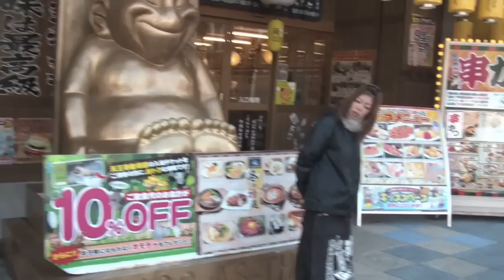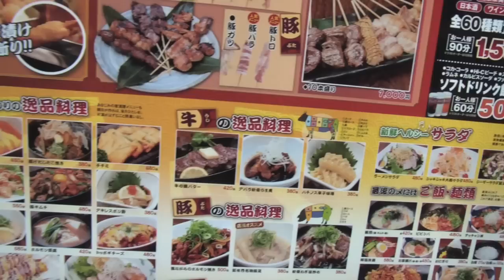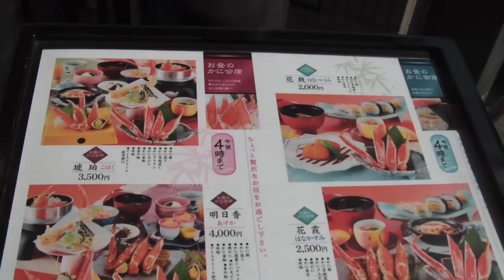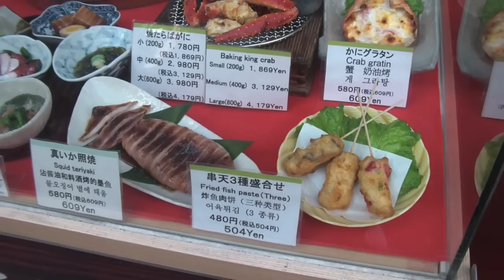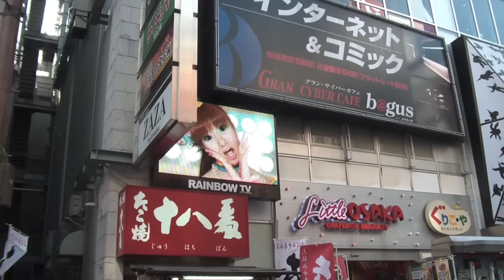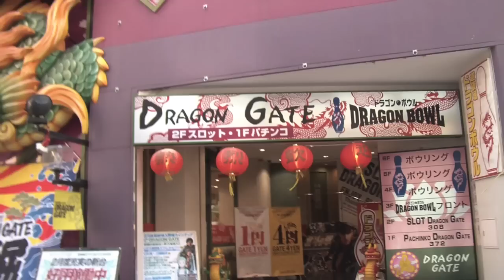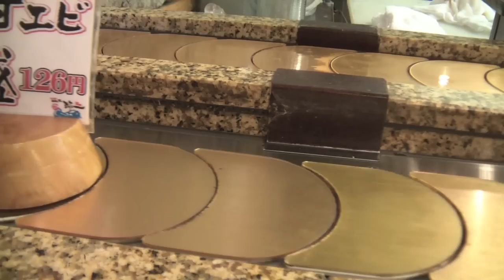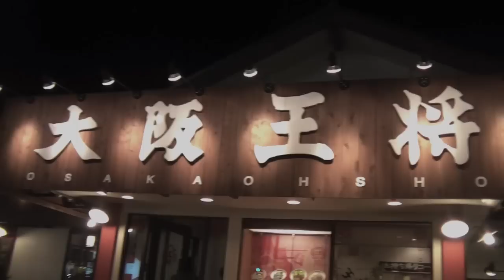JAPAN in MUSIC HD Part.3 by Brycecorp3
My trip in Japan in 2012.
This video is about Osaka and Wakayama